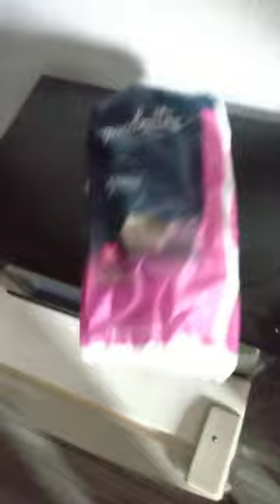GIRL DIAPERS IN THE MICROWAVE